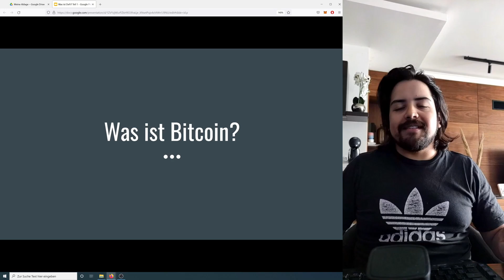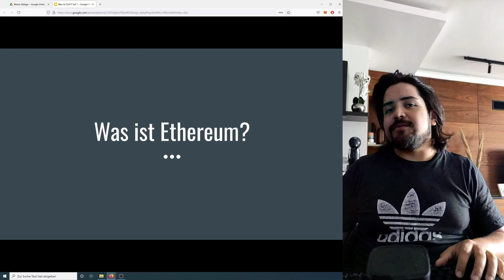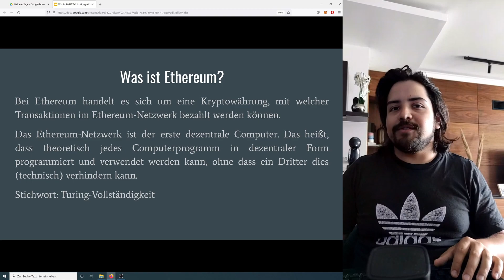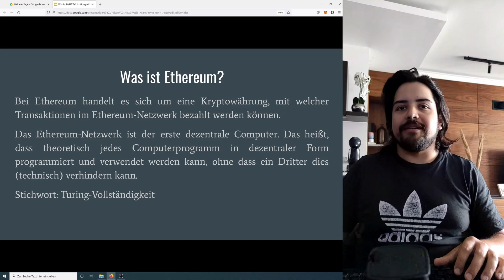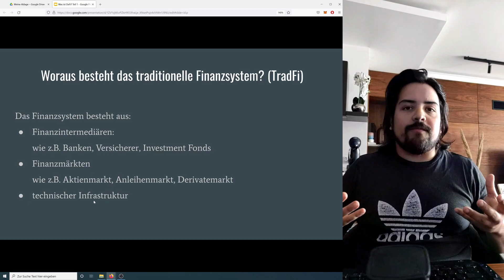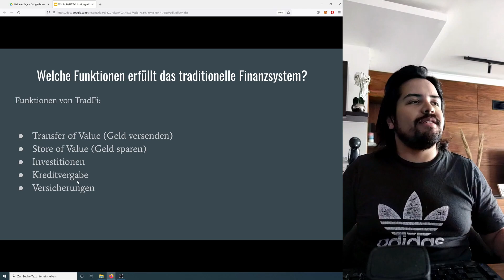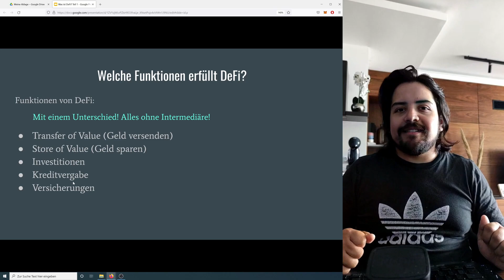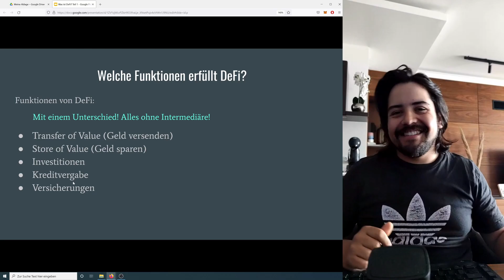Was ist DeFi? - DeFi erklärt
(0:00) Einführung
(0:15) Was ist Bitcoin?
(1:42) Was ist Ethereum?
(5:14) Was ist DeFi?

In diesem Video erkläre ich was Decentralized Finance (DeFi) ist.

Schulungen für den individuellen und sicheren Umgang mit Kryptowährungen biete ich für 120€ pro Stunde an.